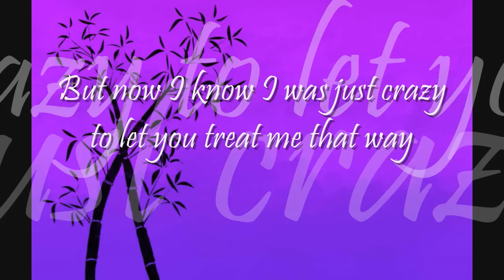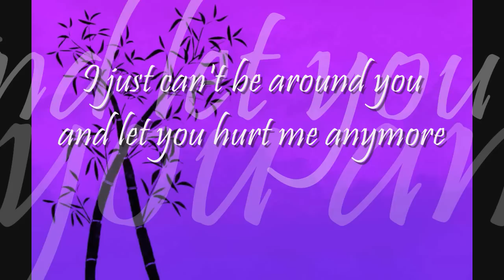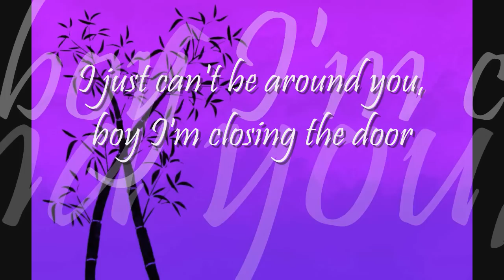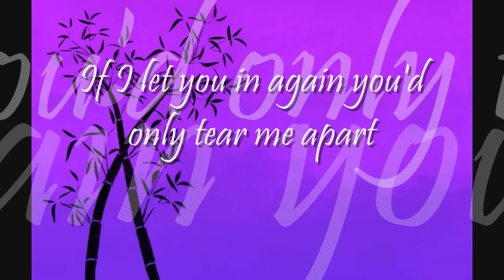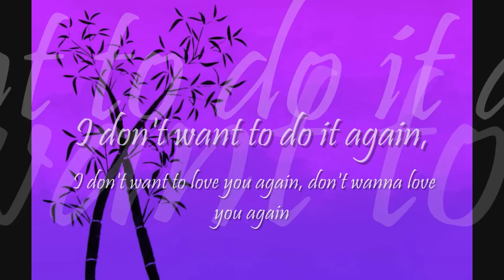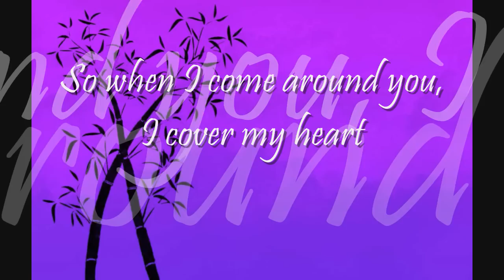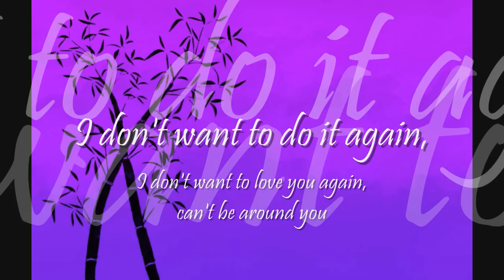Around You (with lyrics), Brownstone [HD]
I originally uploaded this video in 2010 under my original acct Latinavixn
However I've been finding all of my videos stolen & uploaded by a bunch of fake accts (easylyricsorg,marcelogomes156, bodepolu, & kayegeq ) easylyricsorg has many diff accts ending in a various numbers. They've been stealing every video I've ever made (especially my Boyz II Men videos) under my Vixn acct & posting them as theirs.
*Copyright/Ownership listed below*
Song: Around You, Brownstone
Label/Copyright: SBME Special Markets